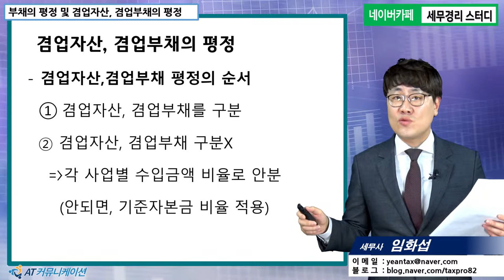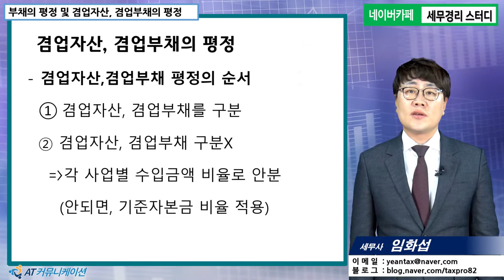#15 [기업진단 5분특강] 부채의 평정 및 겸업자산, 겸업부채의 평정, 이것만 알고 가자 [임화섭 세무사의 5분특강]